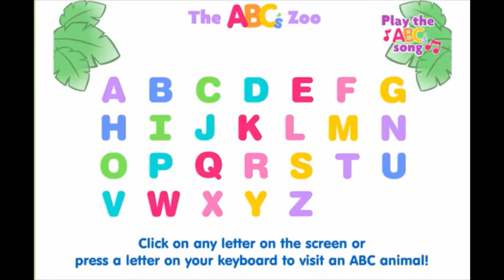ABC LEARNING ZOO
This video teaches children their ABCs along with learning about animals and the noises they make! Enjoy this bright and fun animated film to help your kids learn.